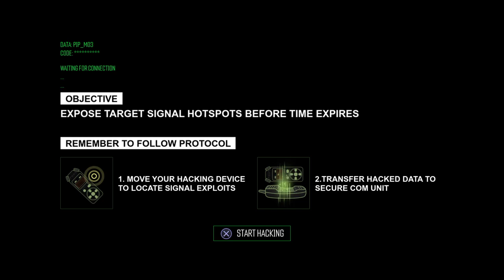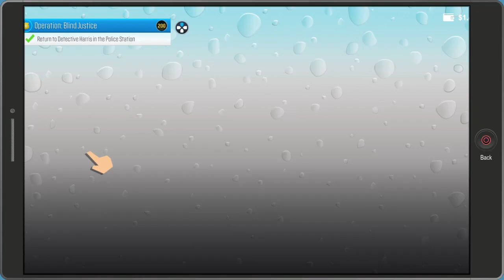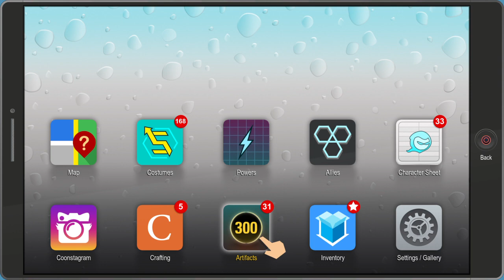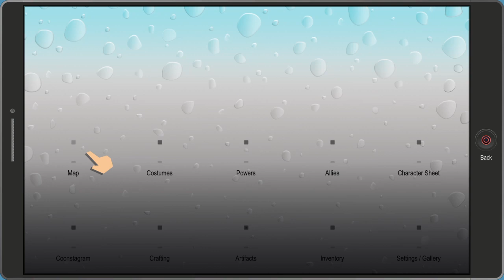South Park™: The Fractured But Whole™ Final Girl Only episode 6